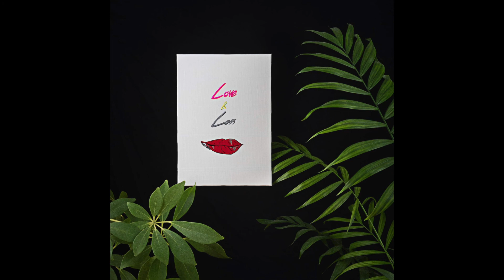Hopeful Romantics - Respect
Artist: Hopeful Romantics
Album: Love & Loss
Released February 17, 2020
S&M-223

Good things always come to an end, this album attempts to capture the feeling of falling in love and subsequent loss of it. Both high energy and somber, this album has been in production since September of 2019. I hope you enjoy it.
-HR